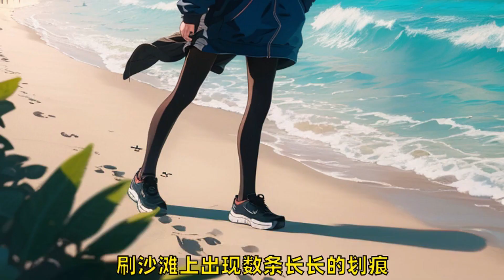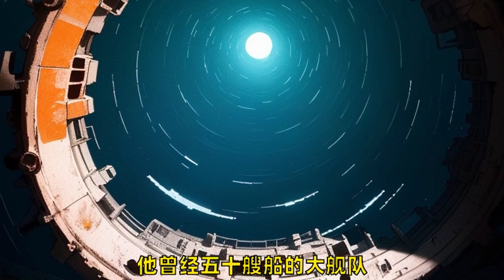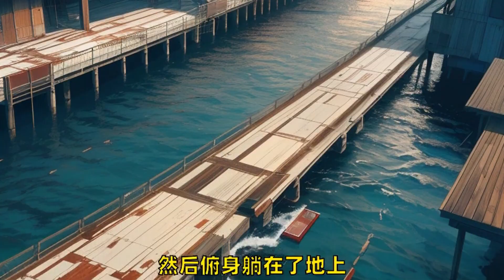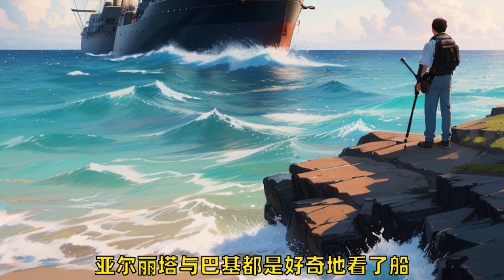四皇算什麼，戴維瓊斯綁定幽靈船系統，開局收服小丑巴基！网文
戴維瓊斯重生海賊王世界，和神秘幽靈船綁定升級系統，以人的恐懼為食物，開局收服小丑巴基和亞爾麗塔，成為偉大航路的恐怖傳說！
本頻道為Hitv唯一官方頻道，每天都會分享精彩的小說推文，如有版權相關問題請發送電子郵件聯繫我們，本帳號將積極配合處理。
This channel is the only official channel of Hitv. It will share exciting novel tweets every day. This account will actively cooperate with us.